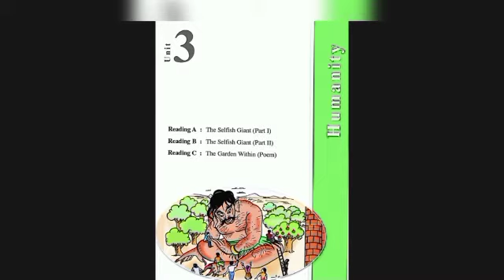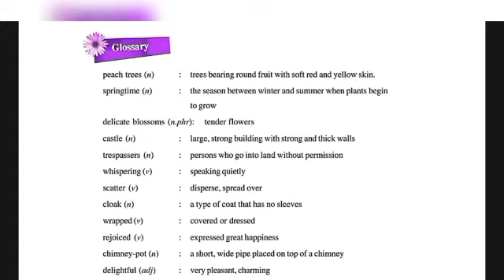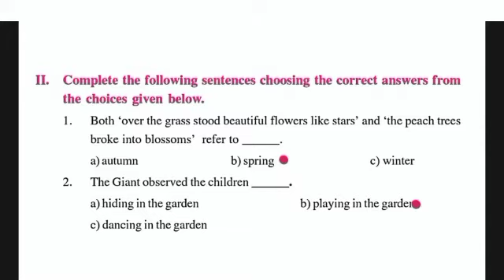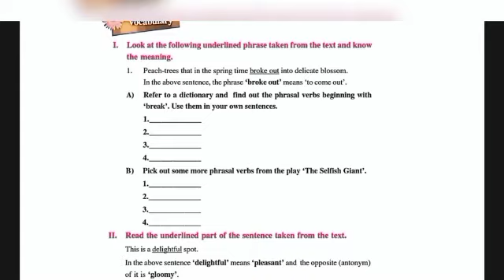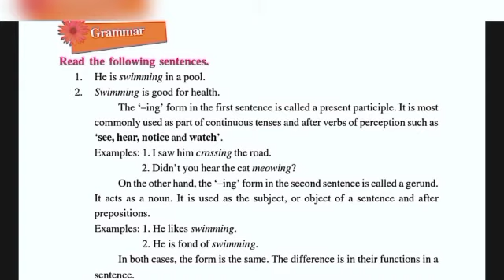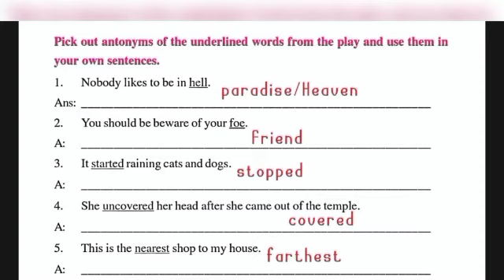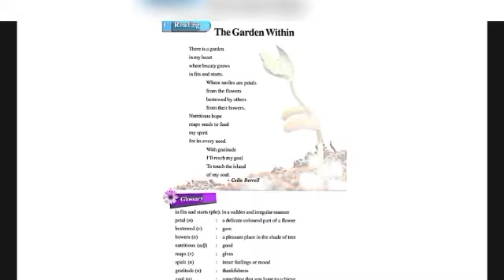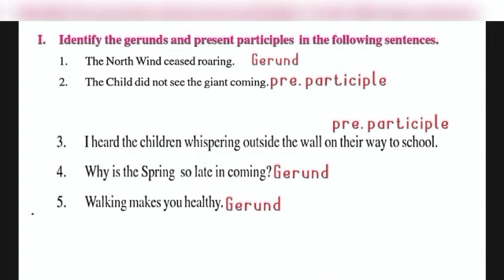8th class English /Unit 3/Vocabulary/Grammar/Dscaspirants2020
8th class English /Unit 3/Vocabulary/Grammar/Dscaspirants2020